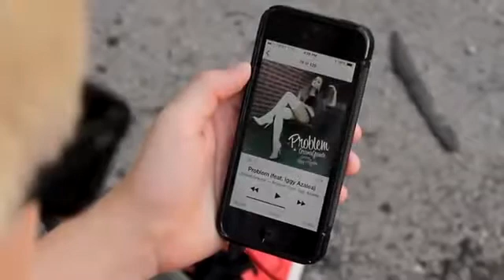Ariana Grande Problem ft Iggy Azalea cover by Carson Lueders